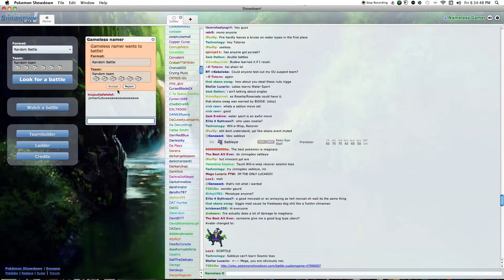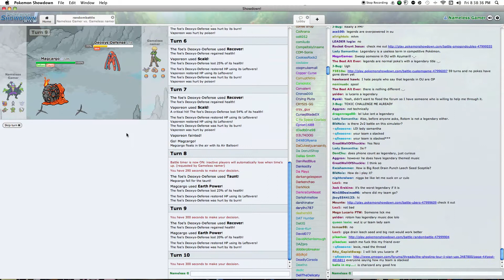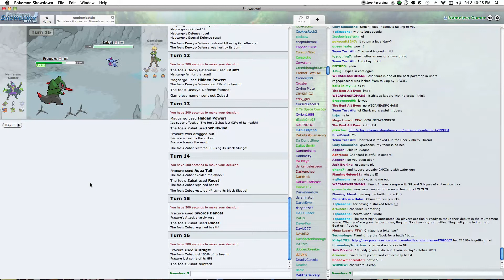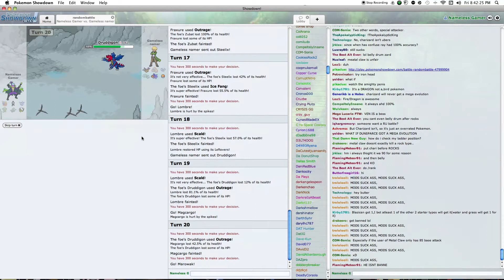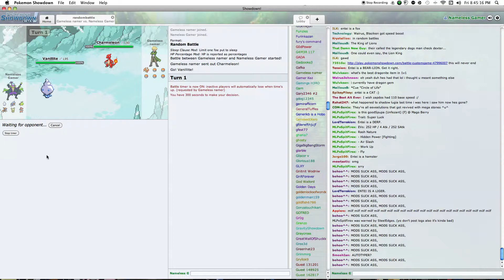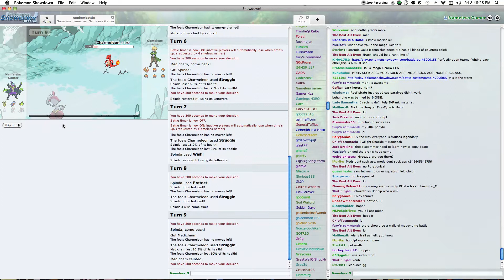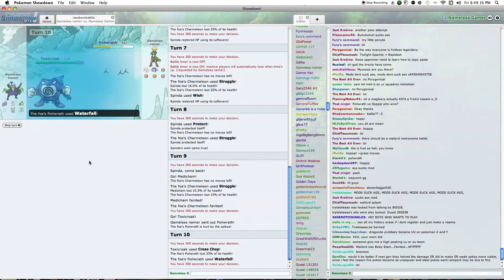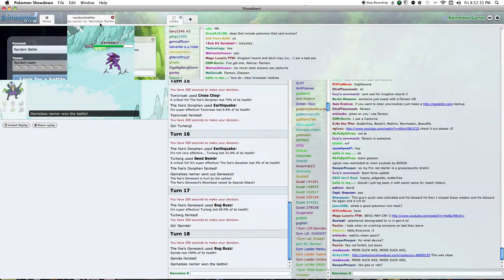TheRSGamer plays Pokemon Showdown: Ep 2: I Choose You With Joshua. Interruption Galore